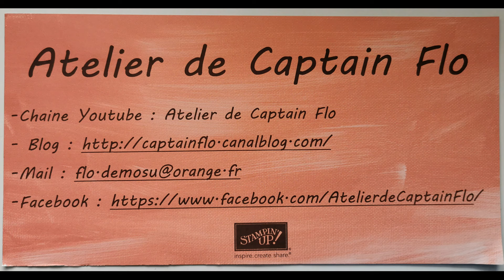2025 M45 CARTE DEMI CERCLE À BASCULE ULTRA SIMPLE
Réaliser avec moi une carte ultra simple à bascule.